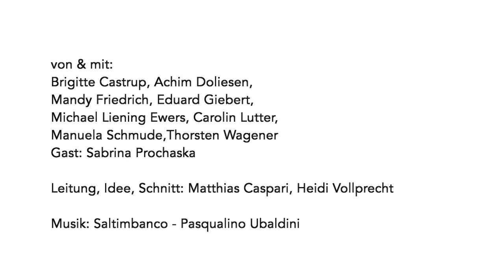GLÜCK kleines Glück meins und das der anderen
Was macht mich glücklich, woran sehe ich, dass andere glücklich sind? Die Glücksritter haben sich auf die Suche begeben.